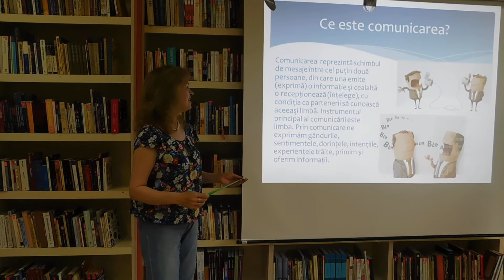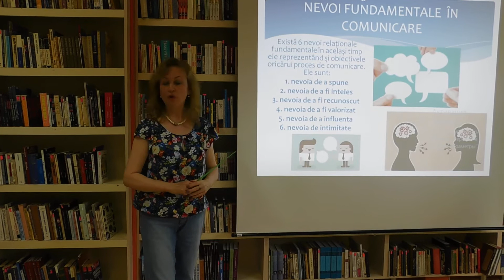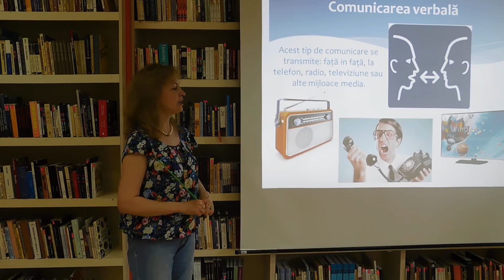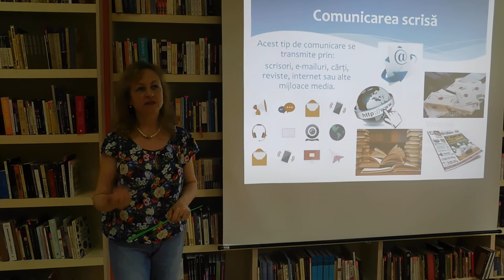Comunicarea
Tipuri de comunicare.
(Material destinat elevilor și cititorilor bibliotecii)